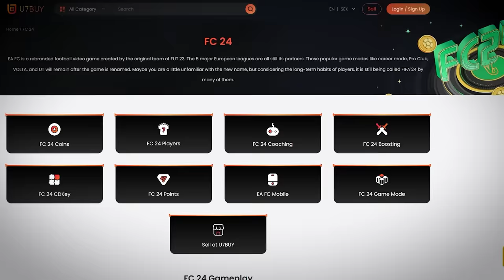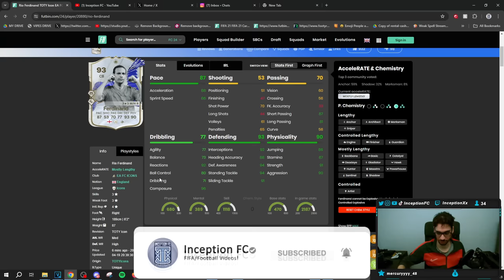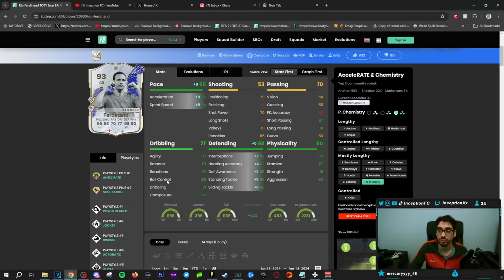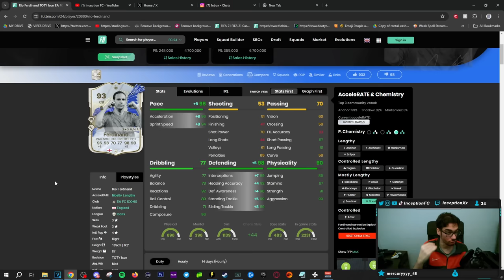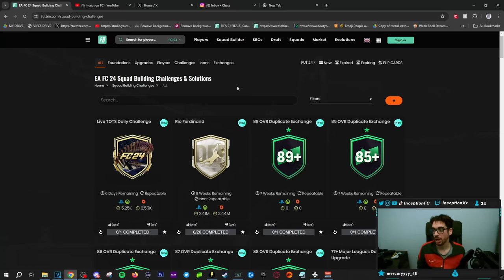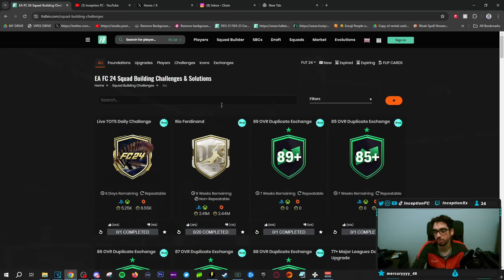93 TOTY ICON FERDINAND SBC PLAYER REVIEW | FC 24 Ultimate Team